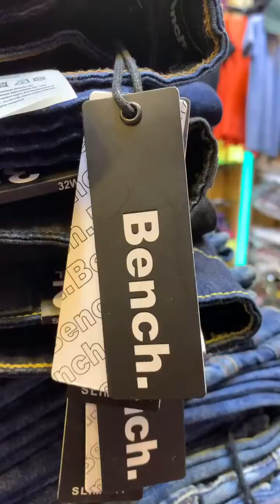سروال أصلي ماركة إنجليزية باطل pantalon jean bench original solde djimka plus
خاوتنا رانا نفرغوا فالحانوت سما السوما راح تكون ارض ان شاء الله
تجدون عند Djimka Plus  جميع انواع الملابس

مرحبا بيكم خاوتنا في دويرة امام المركز الثقافي
السومة شابة او حنا السومة نقولوها
خاوتنا هذه هيا المفاجئة لي هدرنالكم عليها
كي نحطوها فالحانوت نقولولكم السومة الواعرة  تاعها استناونا ان شاء الله
مرحبا بيكم في دويرة
احسن محل لبيع ملابس الرجال في الجزائر
jimka plus